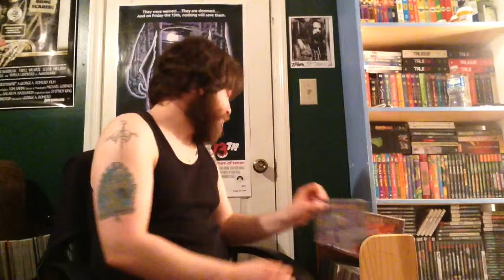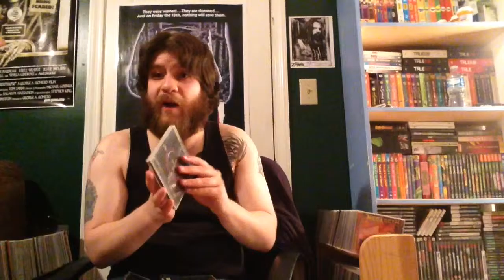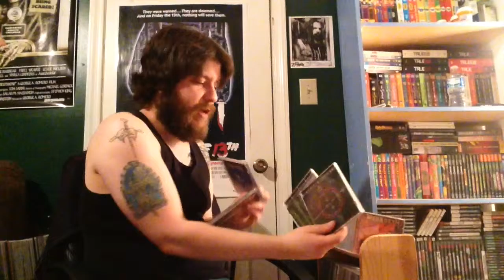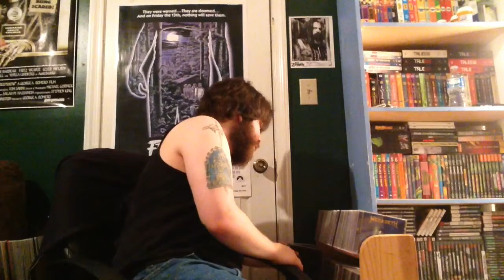R.I.P. Nick Menza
Hellhound mourns the passing of the late Nick Menza, who was by far the best drummer Megadeth ever had. This is a little late, but I had to pay tribute to one of my favorite drummers from one of my favorite bands.